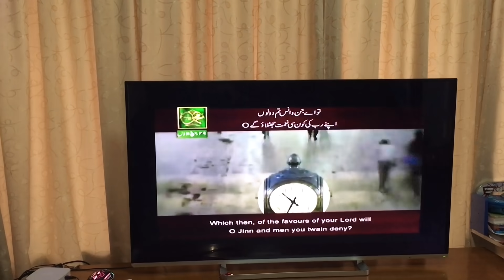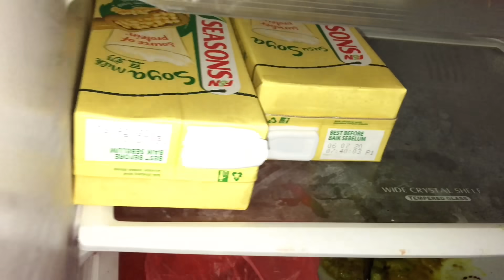Bangladeshi Vlogs ll 💕এত সুন্দর পরিবেশ মনে হচ্ছে আমি বাংলাদেশে আছি 😍ll Ms Vlogs ll